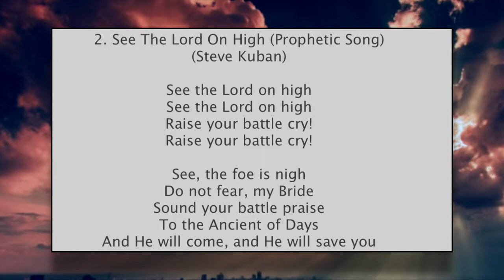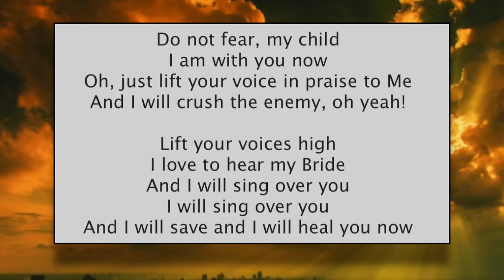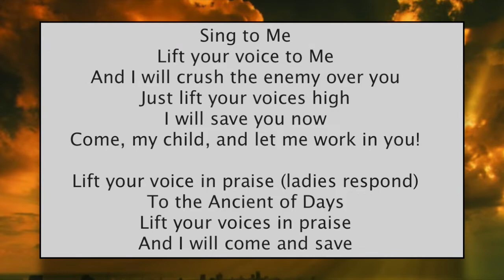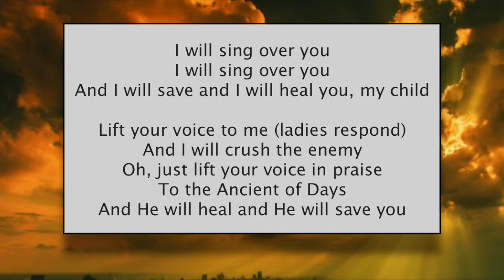See The Lord on High (spontaneous song) - Steve Kuban | Power River #02 (Lyric Video)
Follow ‘Steve Kuban’

0:03 - See The Lord on High
5:22 - Prayer of Salvation
5:33 - Flow to the Nations

See The Lord On High - by Steve Kuban. An amazing spontaneous worship and prophetic recorded live during the final night of the Canada Arise Worship conference in Calgary Alberta, which Steve Kuban describes as "the most powerful worship service" he has ever experienced.

SEE THE LORD ON HIGH (Prophetic Song)
by Steve Kuban, CCLI # 7119988

See the Lord on high
Raise your battle cry!

See, the foe is nigh
Do not fear, my Bride
Sound your battle praise
To the Ancient of Days
And He will come, and He will save you

Do not fear, my child
I Am with you now
Oh, just lift your voice in praise to Me
And I will crush the enemy, oh yeah!

Lift your voices high
I love to hear my Bride
And I will sing over you, I will sing over you
And I will save and I will heal you now

Lift your voice to Me
And I will crush the enemy over you
Just lift your voices high
I will save you now
Come, my child, and let me work in you!

Lift your voice in praise (ladies respond)
Lift your voices in praise
And I will come and save

I will sing over you
And I will save and I will heal you, my child

Lift your voice to me (ladies respond)
And I will crush the enemy
Oh, just lift your voice in praise
And He will heal and He will save you

Partner with Dr. Steve Kuban:
Amazon Music
Amazon Store